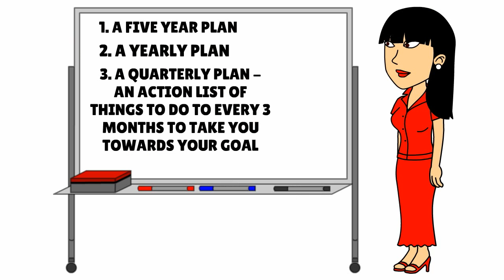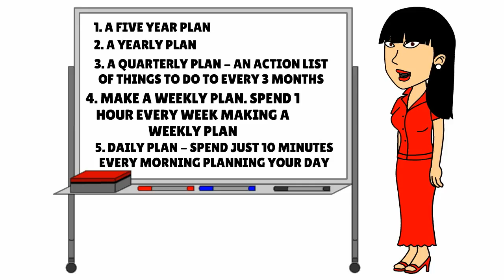SMILE A LOT The Habits of Success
SMILE A LOT explores the habits of success and what makes successful people achieve their dreams in life.